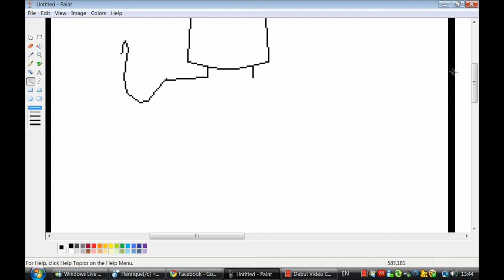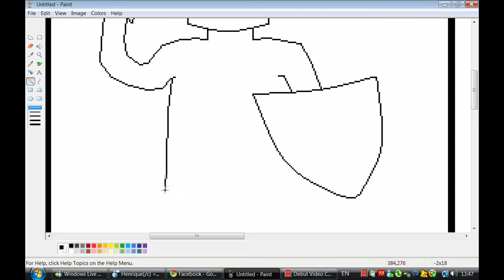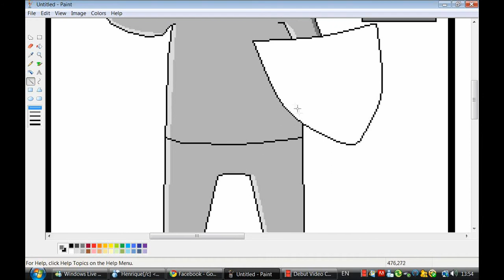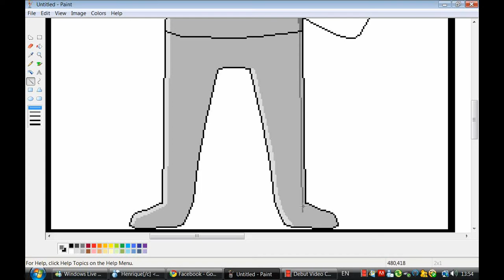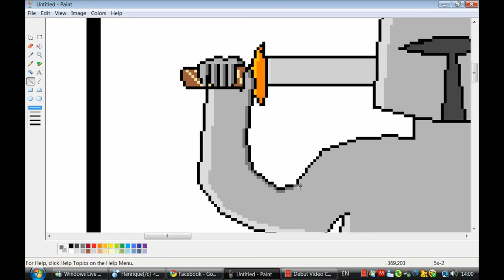Speed drawing a knight in paint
This was only done with a mouse. you can tell because it isn't the best drawing in the world xD. In fact, I've done a lot better pictures.
This was uploaded as a test to see how it turns out :)
If your gonna comment bad, at least say how I could improve xD
I know the legs are messed up!
Total time taken. about 15mins tbh :P

First song: Freestylers - Cracks (Flux Pavalon remix)
Second song: Pendulum - Spiral

Recorded with Debut Capture Software